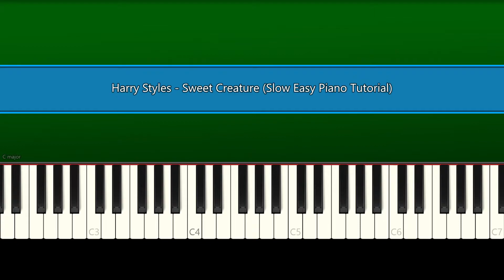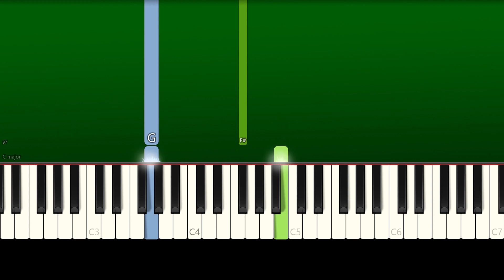Harry Styles - Sweet Creature (Slow Easy Piano Tutorial)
How To Play "Harry Styles - Sweet Creature" Slow Easy Piano Tutorial (Anyone Can Play)